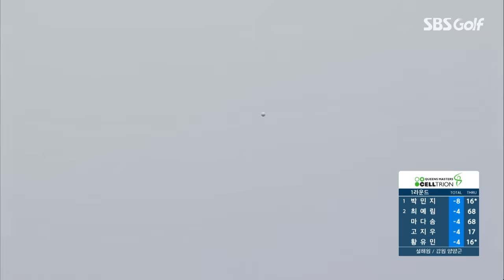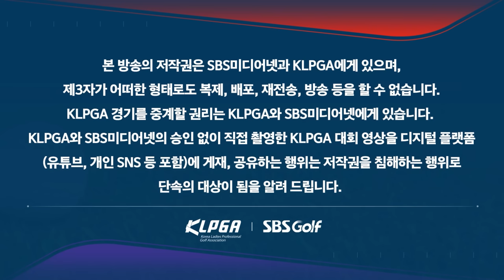[2024 KLPGA] '노보기 플레이' 전반 홀에만 버디 4개! 후반 홀 위기 극복 능력 보여주며 공동 3위 황유민(-4) 주요장면_셀트리온 1R